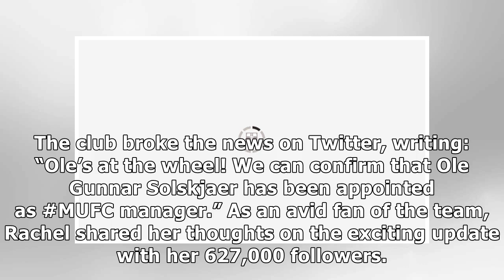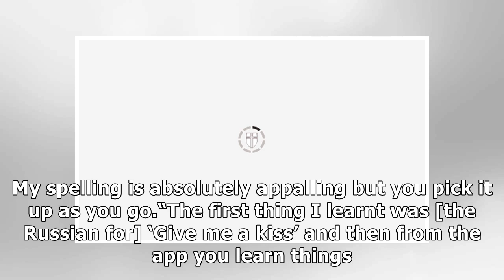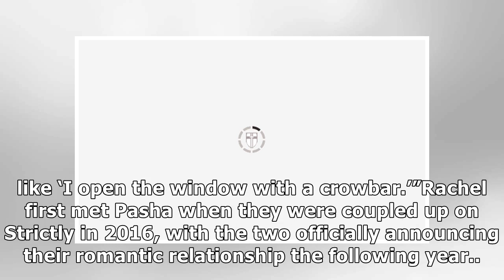Rachel Riley Twitter: Countdown star reacts to Man United's Ole Gunnar Solskjaer signing